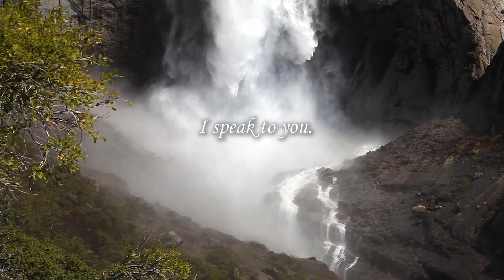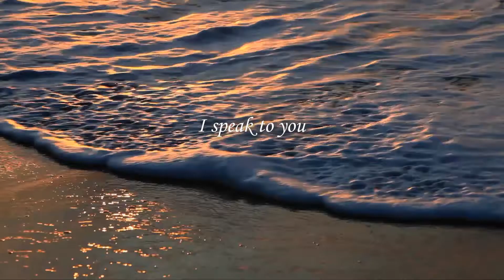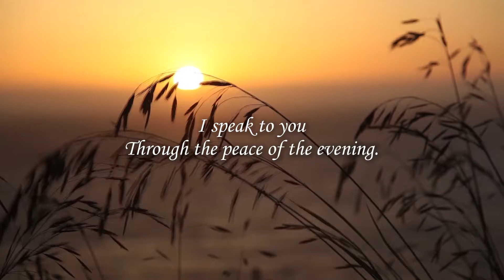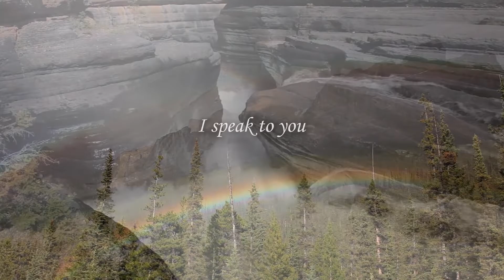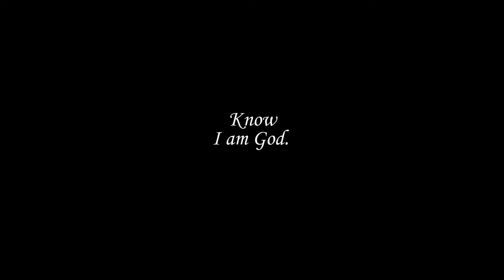"God Speaks to Man" The Oldest Revelation [Ancient Wisdom + Nature 1080p]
SUBSCRIBE FOR MORE NATURE + WISDOM @ | The most ancient revelation, "God Speaks To Man," translated from original Hebrew and Aramiac texts by Edmond Bordeaux Szekely - offers a powerful yet simple message: our divine Creator speaks to us through his creations of Nature; the trees and forests, the Holy Mountains, the waves of the sea, and much more. While the poem itself is very ancient, the message is just as important now as it's always been: God speaks to those with ears to hear it; to listen, we must be still, and relax. Which is where Nature Relaxation videos come in:)

The amazing music was created by Travis Revell, and this is just the first of several upcoming collaborations. You can view more of his music

So the question is. can you hear Him? Are you making time to listen?